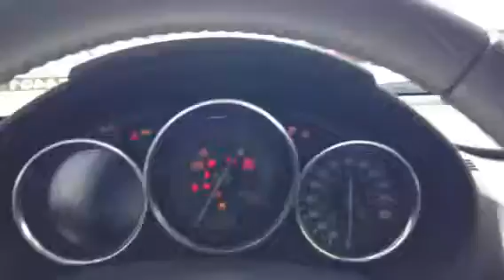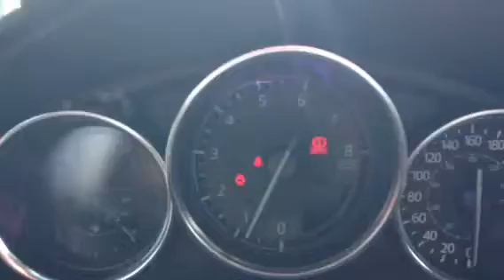Edmonton Mazda Dealer| LA Mazda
Your new MX5 Stephen